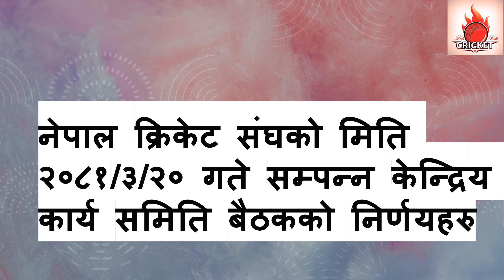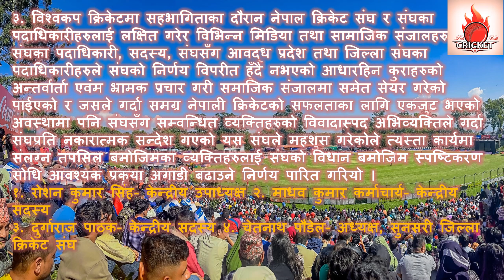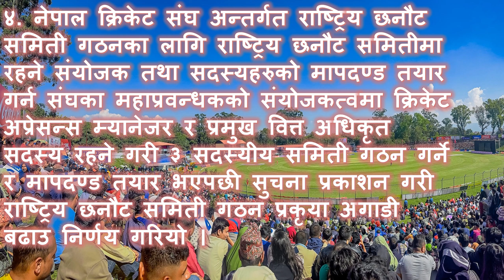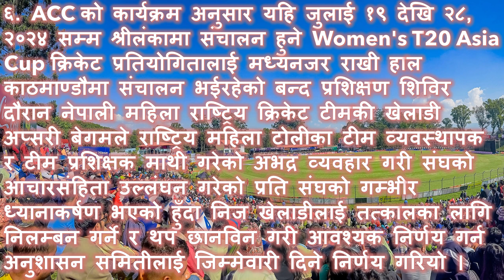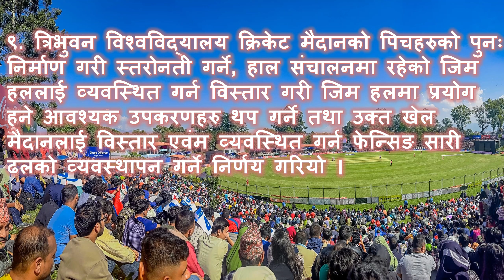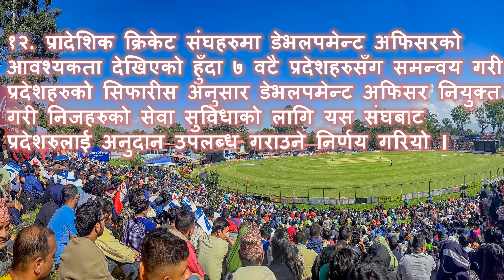मोहमद आदिल आन्सरी नेपाल क्रीकेट टिममा फिर्ता ???सन्दीपको तोकियो तलब कती ?????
क्यान को बैठकमा भयो यो निर्णय .